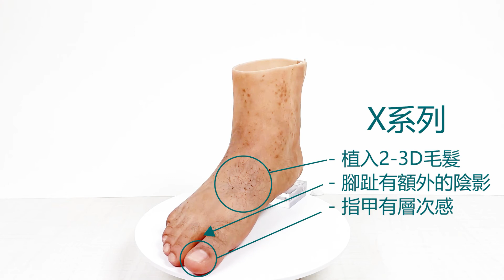矽膠產品 - 至尊套餐